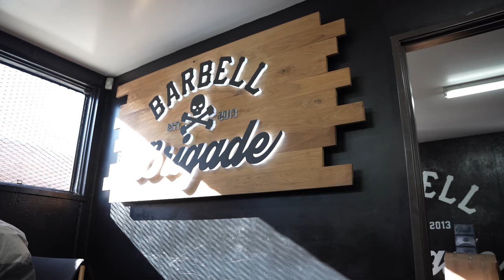How To Build A STRONG Back (3 EASY STEPS)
seach silentmikke!

🔥 Whether you're a seasoned lifter or just starting your fitness journey, a strong back is the foundation of a powerful physique. We'll take you through a comprehensive workout routine that targets every muscle group in your back, helping you build a solid foundation for all your strength endeavors.

In this video, we'll cover:
✅ Key exercises for back hypertrophy
✅ Proper form and technique to maximize gains
✅ Workout variations for all fitness levels
✅ Expert tips for quicker results

But that's not all! We'll also discuss the importance of nutrition and recovery to ensure your back muscles get the TLC they need to grow stronger than ever.

Remember, consistency is the key to success, and we're here to guide you every step of the way.

👍 If you found this video helpful, don't forget to give it a thumbs up, share it with your fitness buddies, and subscribe to our channel for more epic workouts, tips, and motivation. Let's get those gains and unlock your true strength potential!

Stay strong, stay dedicated, and let's grow that back together! 💥💪

Remember, it's not just about lifting weights; it's about lifting your potential. Let's get started on your journey to a stronger, more powerful you! 💯💥